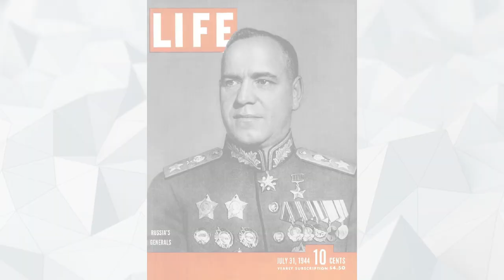10 NAJWIĘKSZYCH PRZYWÓDCÓW WOJSKOWYCH